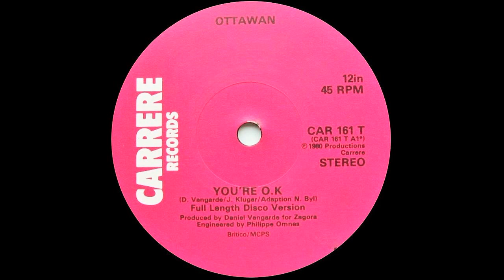Ottawan - You're OK (1980)